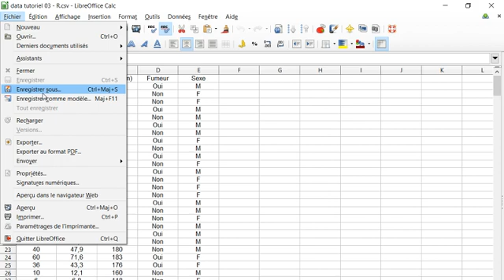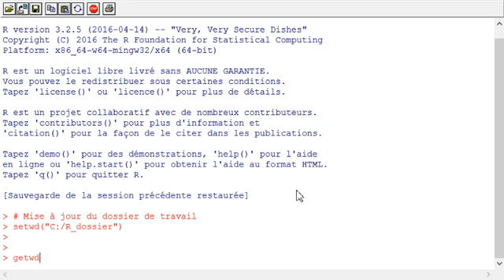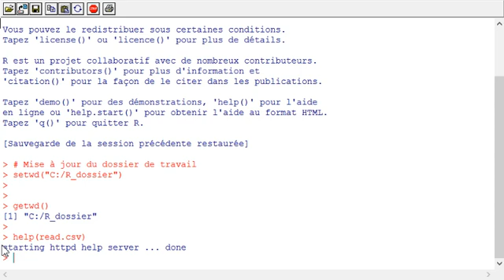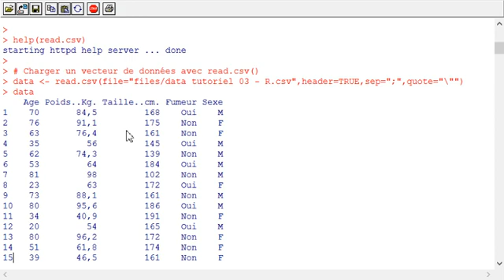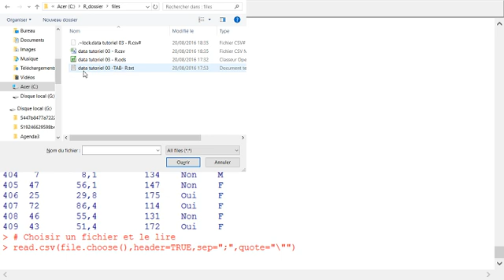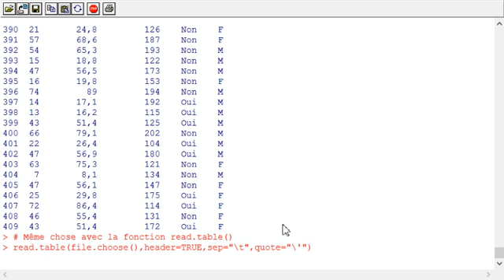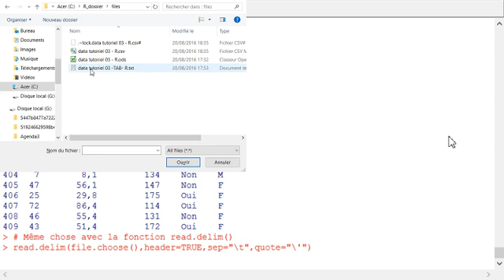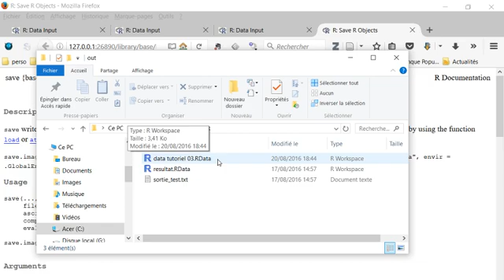Tutoriel 03 R - Lire des données au format CSV ou TXT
Tutoriel sur le logiciel R (Analyses statistiques de données).
Lire des données depuis un fichier (format CSV ou txt).